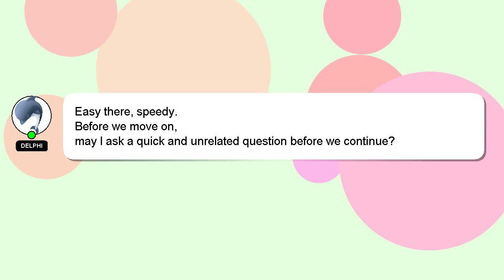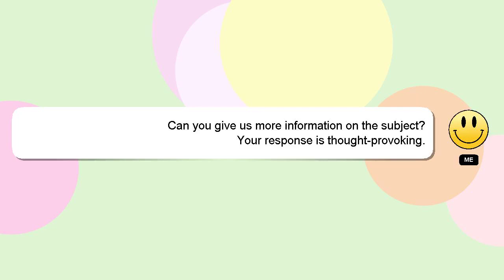How to apply ev charging station?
A quick introduction about me, Howdy, my name's Delphi. Let me help you with your questions. - How to apply ev charging station?

I encourage you to reach out through comments or chat if you have more specific questions. A 'heart' from me will indicate my appreciation for your answer.

*2 What we are experimenting :*